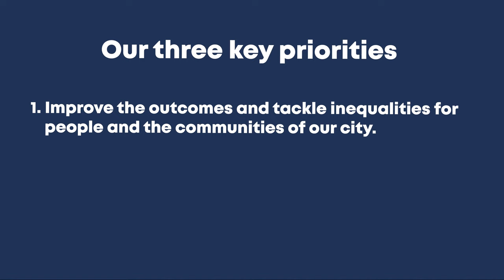Our Chief Executive encourages you to have your say on the One Coventry Plan